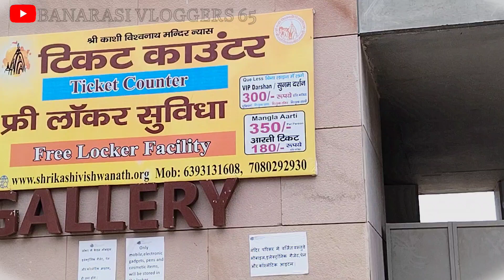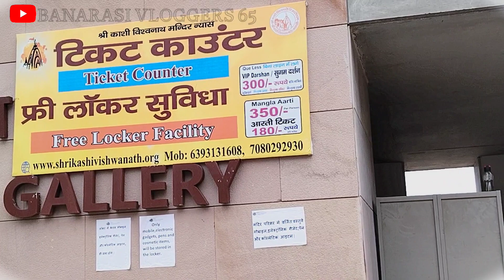Varanasi Flood In 2022। Flood News Live। Flood News Today। Water level।